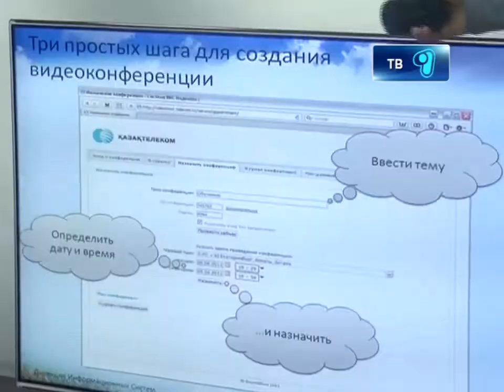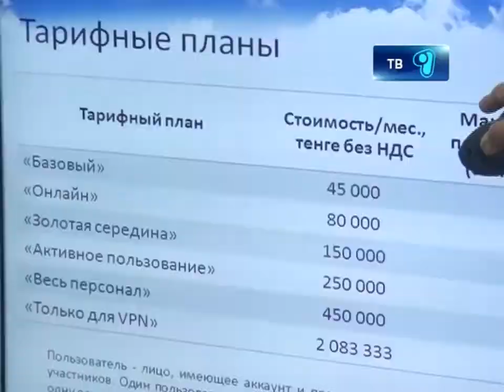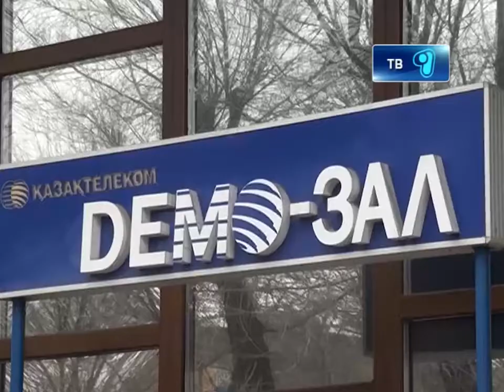13_11_12_kazaktelecom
Карагандинская областная дирекция телекоммуникаций организовала презентацию для IT --специалистов юридических организаций. Цель мероприятия - представление преимуществ новых услуг Microsoft, предоставляемых АО «Казактелеком».